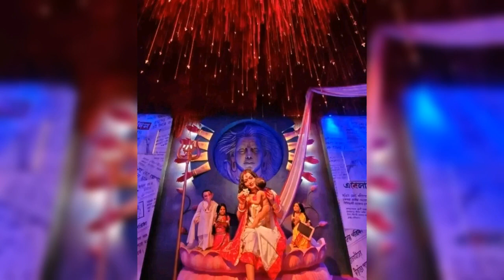india 1st time baranagar (nowa para) jibonto#selicon durga# 1 sangoho#short video#🙏🙏❤️🙏🙏❤️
Today 1st time 2 actor entry dev and subhasrie ❤️❤️